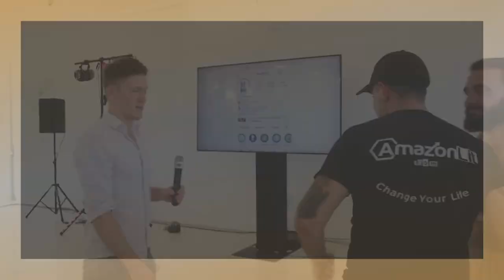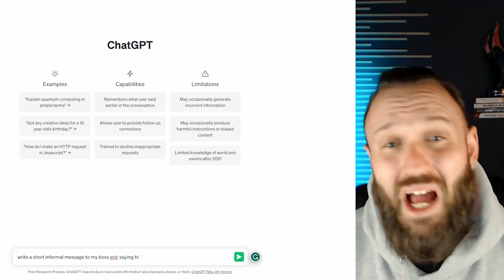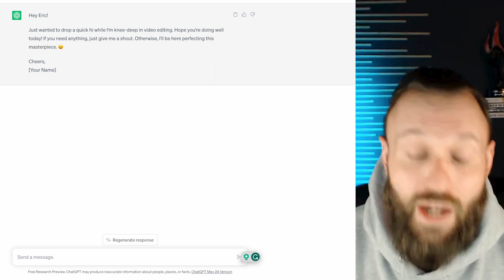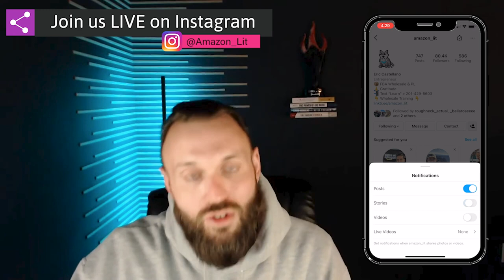Tips from 8-Figure AMAZON Sellers | Sunday Sessions #46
Another one of our live streams with tons of YOUR questions answered. If you have a question we haven't answered, leave it in the comments below!

Chapters:
00:00:00 - Welcome to Sunday Sessions
00:01:30 - Attending Events for ROI
00:02:54 - Liquidation Services on Amazon
00:04:13 - Taking Action and Prioritizing Tasks for Business Growth
00:05:35 - Increasing Supply for Better Sales Opportunities
00:06:54 - The Cost of Advertising
00:08:25 - Factors to Consider Before Buying Inventory
00:09:39 - Considerations for inventory investment
00:10:50 - Knowledge and data in inventory management
00:12:06 - Dealing with New Amazon Sellers
00:13:23 - Dealing with Complexity in Wholesale Orders
00:14:38 - FBM vs FBA: Which is more profitable?
00:15:51 - The Broken Business Model of Distributors
00:17:03 - The Importance of Trade Shows in Business Success
00:18:18 - The Challenges of Profit Margins in Business
00:19:35 - Top 3 Tips for Scaling a Business
00:20:47 - Using UPC Scrapers and AZ Insight to make buying decisions
00:22:08 - Making Educated Buying Decisions
00:23:29 - Dealing with Brokers and Cash and Carry Suppliers
00:24:44 - Backdooring Profitable Goods on Amazon
00:26:06 - The Importance of Turning Inventory
00:27:28 - Signing Exclusive Deals on Amazon
00:28:42 - Putting in the Work
00:29:54 - Selling on Amazon: Tips and Minimum Sales
00:31:15 - Encouraging Intuitive Thinking and Learning from Mistakes
00:32:29 - Learning from Mistakes in Business
00:33:47 - Taking calculated risks in business
00:35:02 - Tools for Amazon Sellers
00:36:23 - The benefits of flying in first class
00:37:43 - Wrapping Options for a 10x3 Box
00:39:05 - Packaging Considerations for Shipping